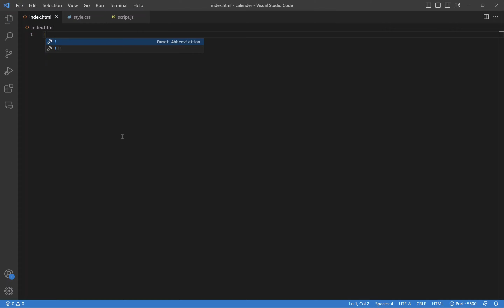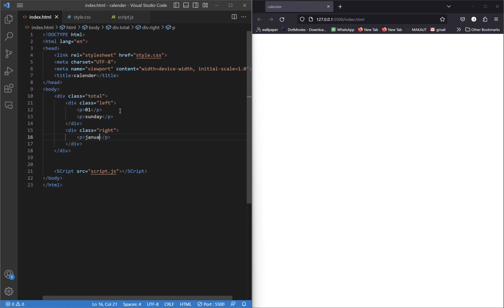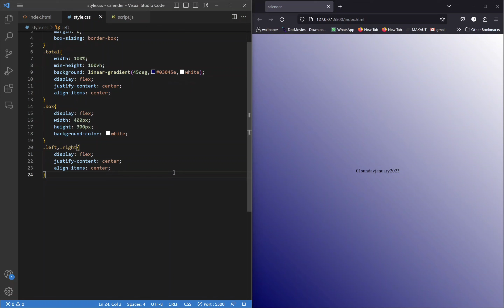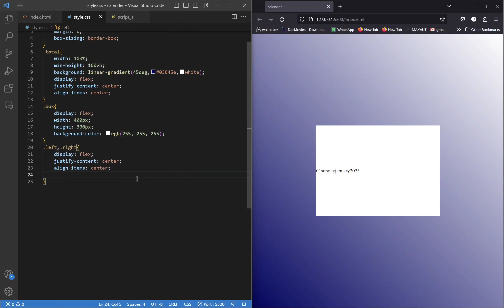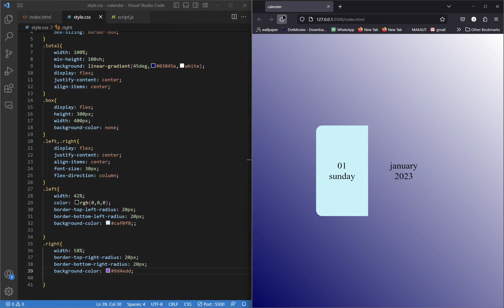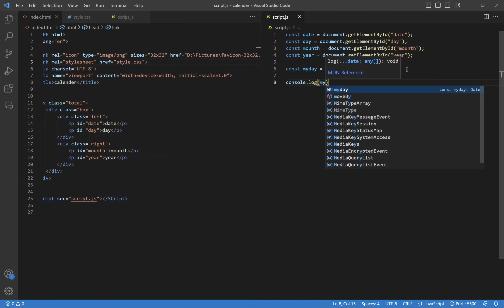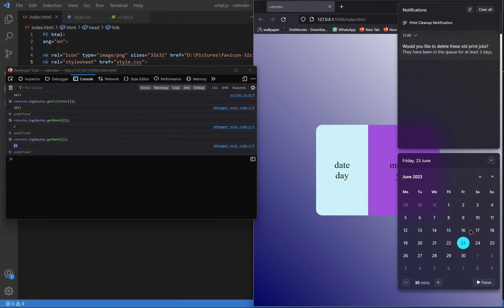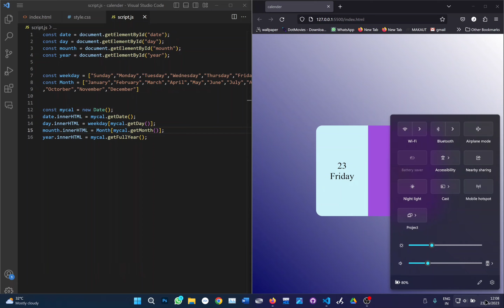Create a Dynamic Calendar with HTML, CSS, and JavaScript | Step-by-Step Tutorial | Codewith Buddha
In this video tutorial, you'll learn how to create a simple yet functional calendar using HTML, CSS, and JavaScript. Whether you're a beginner or an experienced web developer, this hands-on guide will walk you through the process of designing and coding a calendar that displays the day, date, month, and year.

We'll start by setting up the basic HTML structure and styling it with CSS to achieve a clean and modern look. Then, we'll dive into JavaScript to implement the logic behind the calendar, including retrieving the current date, dynamically updating the calendar grid, and allowing users to navigate through different months.

By the end of this tutorial, you'll have a solid understanding of how to create your own calendar from scratch using fundamental web technologies. Join us now and unlock the power of HTML, CSS, and JavaScript to build interactive calendars that can be used in various web projects.

tags